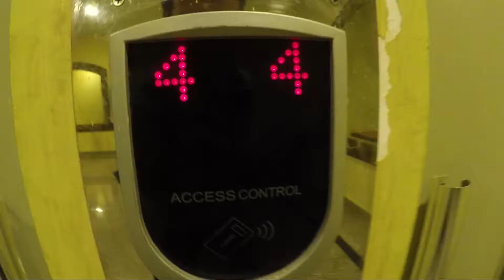أية المُحفز - أية اللي بيخلينا مُنتجين